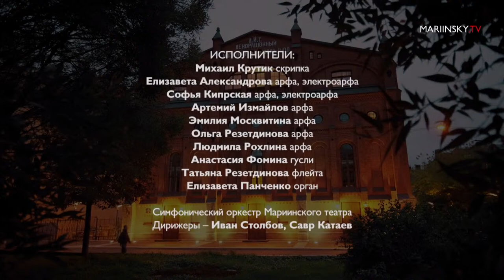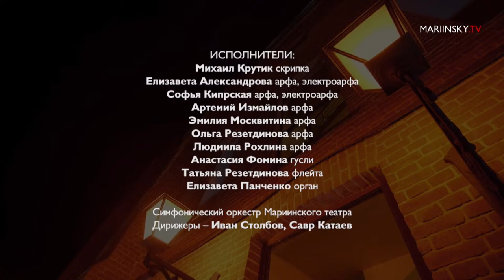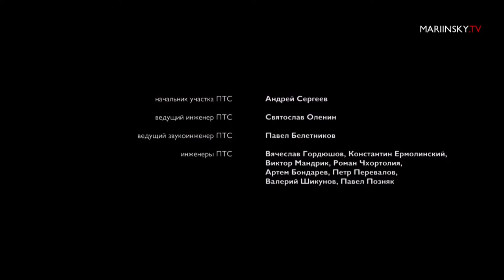Concert closing of the festival Northern Lyre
Mariinsky Theatre Concert Hall
The VI International Northern Lyre festival

Antonio Vivaldi
Lute Concerto in D major (arranged for gusli)

Leonid Rezetdinov
French Suite by Johann Sebastian Bach
(arrangement of French Suite No. 4 in E-flat major for piano, violin, harp and chamber orchestra)

Georgy Fyodorov
Harp Concerto No. 3

Savr Katayev
Ag Shavdal (Bumba), World premiere

John Thomas
Fantasy on themes from Gounod’s Faust

Michel Legrand
Fantasia on themes from Les Parapluies de Cherbourg for harp

Deborah Henson-Conant
Baroque Flamenco

Eduard Kiprsky
Solemn Overture

Завершающий концерт фестиваля – парад всех его гостей и всех представленных на фестивале инструментов. Слушателей ожидает программа, где Вивальди на гуслях соседствует с музыкой, вдохновленной этническими интонациями, и фантазиями на оперные и эстрадные темы. Традиционно будут представлены и новые сочинения: специально для фестиваля Георгий Фёдоров, чья музыка (не только арфовая, но и для флейты, и для других инструментов) не раз звучала в Мариинском, написал уже третий по счету концерт для арфы, а Савр Катаев – композицию «Аг Шавдал» по мотивам калмыцкого эпоса «Джангар».